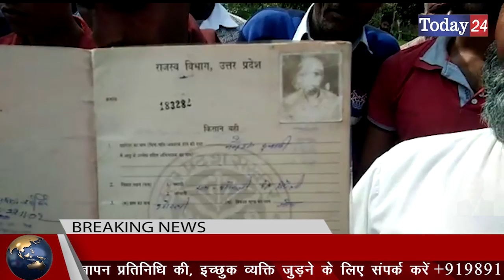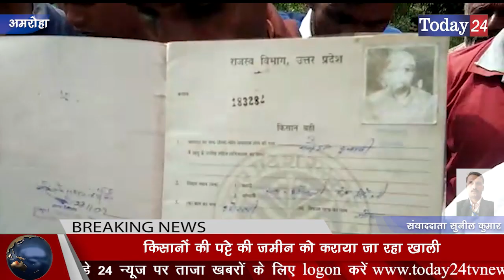किसानों की पट्टे की जमीन को कराया जा रहा खाली | Today24